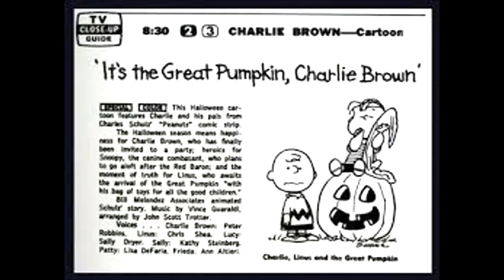It's the Great Pumpkin Charlie Brown!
This Halloween, we look at the making of one of the most beloved Halloween specials ever created: It's the Great Pumpkin Charlie Brown! This special was unique as it blended multiple comic strips and ideas into one television special which is still seen today. Learn more about this special in this week's episode.